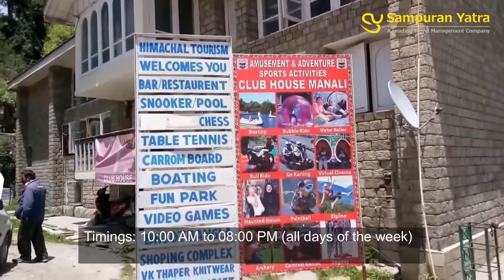Manali - Manikaran - 3 N / 4 D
DELHI - MANALI - DELHI ( INCLUDING SIGHTSEEING OF KULLU & MANIKARAN )
3 NIGHTS / 4 DAYS - BY CAB